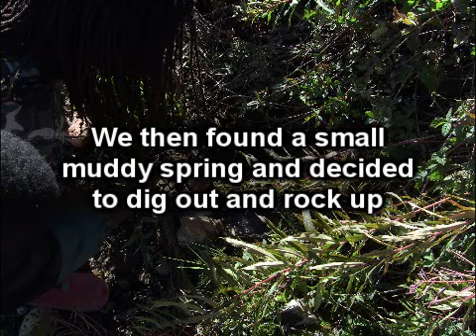Ridge Top Explore and Wild Harvesting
We're high in the mountains on this trip. Exploring old mines, harvesting wild foods, and coming back for more!